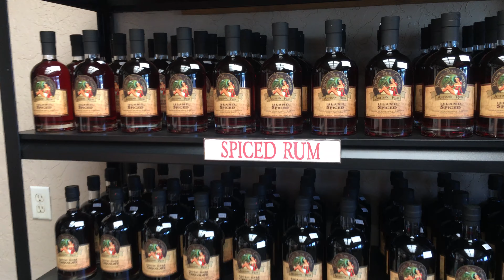Honduras / Routan Island / Rom Manufacture Trip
Evcellent taste...